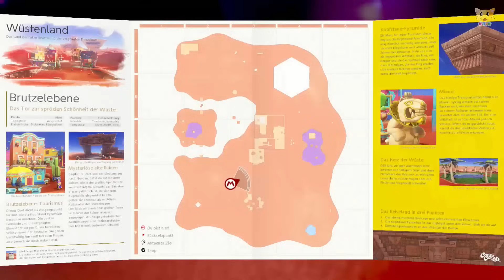Warum kreischt Schnackehlchen? 😂🐤 Super Mario Odyssey für Kinder | Folge 36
Schnackehlchen ist in Super Mario Odyssey zwar etwas komisch, aber trotzdem ein wahrer Freund und Helfer. Wenn unser Klempner mal keinen Power-Mond findet, hat er immer einen guten Tipp parat. Danke dafür!

Auch ein echter Gentleman braucht mal einen Tipp von einem Vogel. Im Hutland gibt es einiges zu entdecken, doch jedes Geheimnis aufzudecken, kann durchaus schwer sein. Daher schnappen wir uns das Schnackehlchen und fragen nach, wo sich die Power-Monde denn befinden könnten. So dürfte es keine Schwierigkeit sein, an alle Monde in Super Mario Odyssey zu kommen. Viel Spaß beim Anschauen 🐱

🐱 DAS SPIEL SUPER MARIO ODYSSEY

Du bist ein großer Fan von Super Mario und schaust gerne die Videoserie an? Du findest Mario richtig klasse und hast viel Freude daran? Vielleicht ist das Spiel interessant für dich. Klick mal rein:

➜ Pokemon: Let's Go Pikachu Spiel

* Werbelink